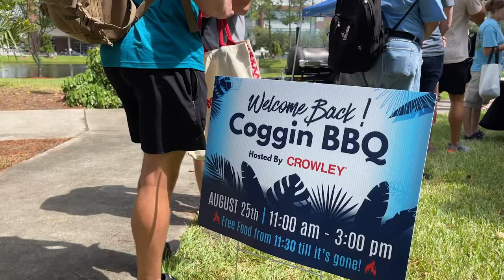Crowley welcomes UNF Coggin College of Business' students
Swoop! There's nothing we like more than empowering people and collaborating. Enjoy this video as we helped the University of North Florida Coggin College of Business welcome back students to their 2021 Fall Semester with sessions on supply chains, sustainability, marketing, IT and human resources - as well as some good BBQ.